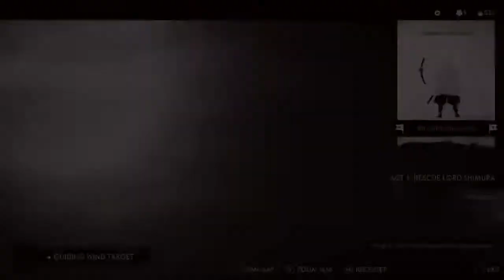Saving the Straw Hats - Ghost of Tsushima